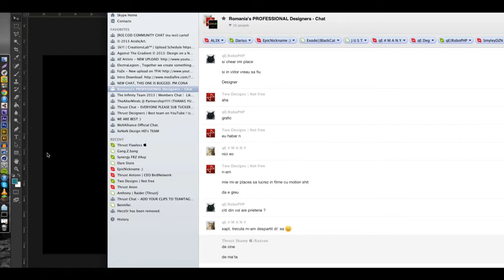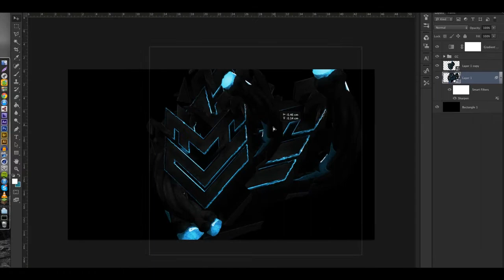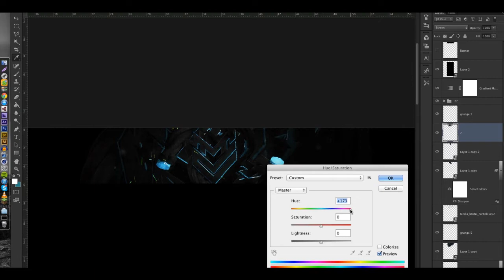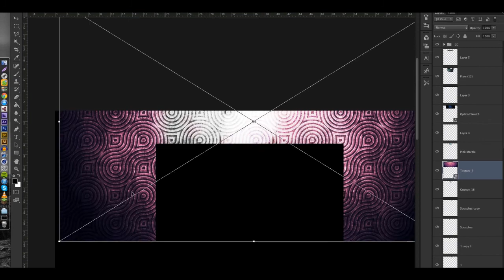Speed Art:Optical-Entry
Hello guys,here is my optical entry.Sorry for the sound of infinity intro :).Anyways i think this background came out pretty good with something new. Can we please get this video to 20 likes like the last speedart? (:♥